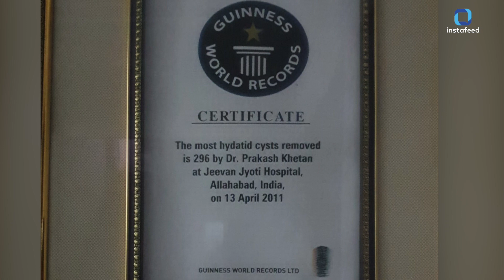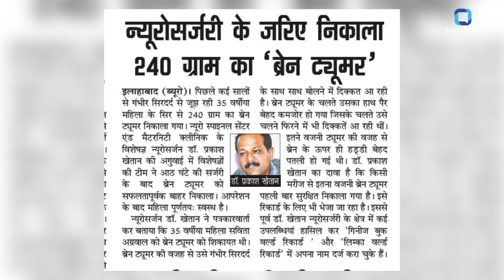बेटी को सपोर्ट करने के लिए डॉक्टर पिता ने भी दिया NEET